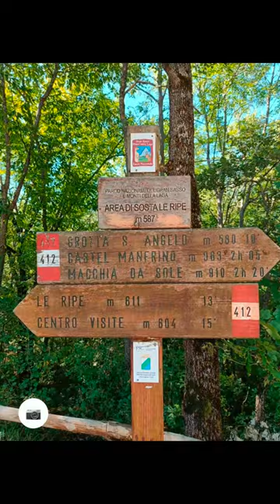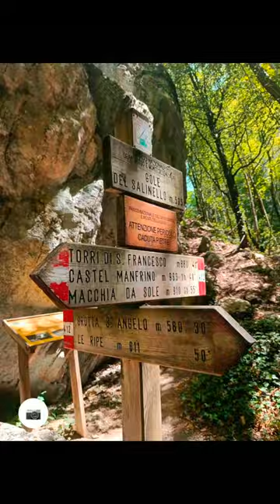Gole del Salinello, estratto dell'escursione.... excerpt from the excursion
Le Gole del Salinello si raggiungono da Ripe, frazione del comune di Civitella del Tronto. All’inizio trovate un ampio parcheggio e zona picnic con panche, tavoli e la possibiltà di fare grigliate. Vi propongo una panoramica generale del percorso che porta ai vari punti d'interesse, dalla cascata (a secco nel mio caso) alle ripide pareti della gola. Percorso che potrebbe essere impegnativo se non si hanno scarpe adatte e non si ha un minimo di resistenza sulle gambe. Il fiume presenta sassi e pietrisco tondengianti ma il resto presenta spesso ciottoli scheggiati e taglienti, andare con una scarpa non adatta si rischia di rovinarla. Ho visto nel primo tratto anziani e genitori con neonato a tracolla, oltre cani liberi a zonzo in un posto dove si può incontrare fauna selvatica , sicuramente non un corportamento da persona rispettosa della natura e se fai parte di questi stai a casa che è più sicuro per tutti. Stona l'accesso alla grotta di Sant’Angelo con uno scempio di copertura lungo la scalinata che non ha senso e ammazza il paesaggio circostante, chi l'ha pensata con tutte le motivazioni e giustificazioni possibili ha violentato il paesaggio, è uno obbrobrio e ci sono immagini su internet fatta dalla parete opposta che mostra un tettoia per sottoscala.
Le gole sono un'attrazione naturale situata nella regione dell'Abruzzo, in Italia. Si tratta di una serie di spettacolari gole scavate dal fiume Salinello nel corso dei millenni. Questo sito offre un'esperienza unica per gli amanti della natura e degli ambienti naturali.
Durante un'escursione alle gole, puoi aspettarti di vedere pareti rocciose alte, paesaggi fluviali, corsi d'acqua cristallina e formazioni geologiche affascinanti. Le gole possono essere attraversate attraverso sentieri e ponti che consentono di esplorare l'area in sicurezza.
Se stai pianificando un'escursione alle Gole del Salinello, ecco alcune cose da considerare:...
Indossa abbigliamento comodo e adatto all'escursionismo, scarpe da trekking resistenti e un cappello per proteggerti dal sole. Porta con te acqua potabile, snack leggeri, una mappa dell'area (in diversi punti non c'è segnale cellulare), una bussola e una torcia. Rispetta le regole e le segnalazioni dell'area e fai attenzione quando cammini vicino al bordo delle gole. Presta particolare attenzione se hai bambini con te. Le Gole del Salinello offrono scenari spettacolari, quindi non dimenticare la tua fotocamera per catturare i momenti memorabili. Verifica gli orari di apertura e le stagioni migliori per visitare le gole.
The Gole del Salinello can be reached from Ripe, a fraction of the municipality of Civitella del Tronto. At the beginning of the route you will find a large car park and a picnic area with benches, tables and the possibility of grilling. I offer you a general overview of the route that leads to the various points of interest, from the waterfall (dry in my case) to the steep walls of the gorge. Path that could be challenging if you don't have suitable shoes and you don't have a minimum of resistance on your legs. The river has rounded stones and crushed stone but the rest often has chipped and sharp pebbles, going with the wrong shoe risks ruining it. In the first section I saw the elderly and parents with a newborn over their shoulder, as well as free dogs for a stroll in a place where you can meet wildlife, certainly not a body of a person who respects nature and if you are one of these, stay at home which is safer for everyone. The access to the cave of Sant'Angelo is out of place with a roof havoc along the stairway that makes no sense and kills the surrounding landscape, whoever thought of it with all possible motivations and justifications has raped the landscape, it is a disgrace and there they are pictures on the internet made from the opposite wall showing a canopy under the stairs.
The gorges are a natural attraction located in the Abruzzo region of Italy. It is a series of spectacular gorges carved by the Salinello river over the millennia. This site offers a unique experience for lovers of nature and natural environments.
On a hike to the gorges, you can expect to see towering rock faces, riverscapes, crystal clear waterways, and fascinating geological formations. The gorges can be crossed via footpaths and bridges which allow you to explore the area safely.
If you are planning an excursion to the Gole del Salinello, here are some things to consider:...
Wear comfortable, hiking-friendly clothing, sturdy hiking shoes, and a hat to protect you from the sun. Bring drinking water, light snacks, a map of the area (several spots have no cell signal), a compass, and a flashlight. Respect the rules and signs of the area and be careful when walking near the edge of the ravines. Be especially careful if you have children with you. Gole del Salinello offers spectacular scenery, so don't forget your camera to capture the memorable moments. Check the opening hours and the best seasons to visit the gorges.